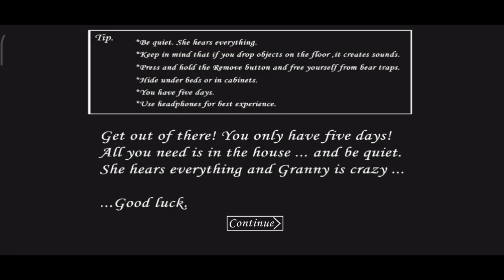Granny 1 Sewer escape full gameplay Video